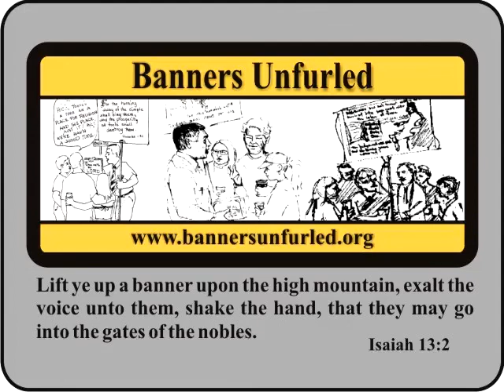Evangelist Larry Craft teaching at Beale Street Blitz 2012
Evangelist Larry Craft teaching at Beale Street Blitz 2012. Larry Craft and his family are missionaries to the streets of America.  They travel the country doing street preaching, door knocking, tract distribution, and aiding churches with pulpit supply and evangelistic training.  Larry Craft's family are talented Christian musicians that have produced a music CD entitled "Wonderful, Merciful Savior.  Larry Craft is an experienced and seasoned street preacher.  Larry Craft can help and encourage anyone that is starting to street preach to become a better street preacher.